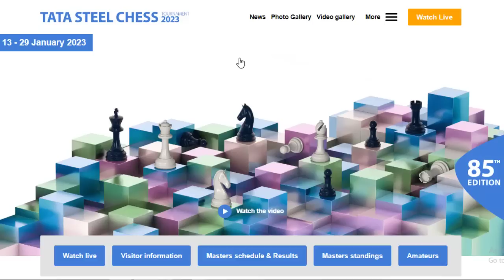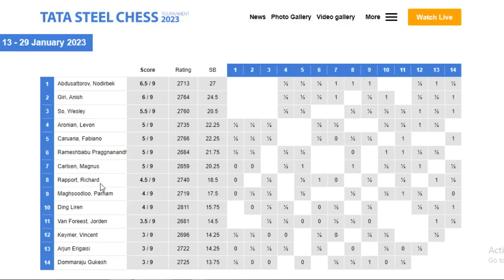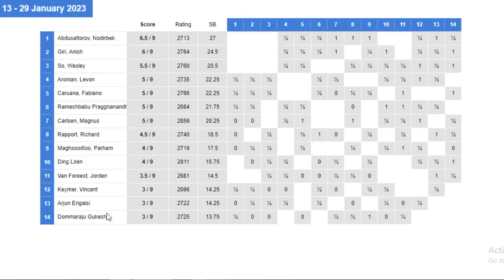ELO Ding Liren Jatuh, di Bawah 2800 || Tata Steel Master 2023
The Tata Steel Chess Tournament takes place January 13-29, 2023 in Wijk aan Zee, the Netherlands. The format is a 14-player round-robin. The time control is 100 minutes for 40 moves followed by 50 minutes for 20 moves, then 15 minutes for the rest of the game, with a 30-second increment per move from move one.

Thumbnails Photos by Lennart Ootes & Jurriaan Hoefsmit

Terima Kasih